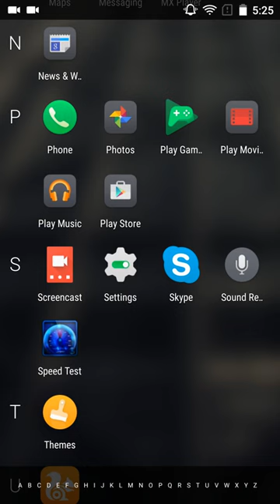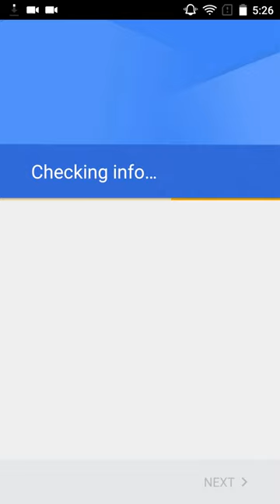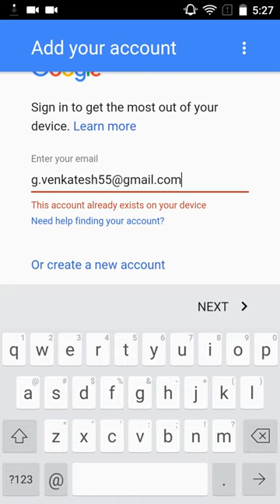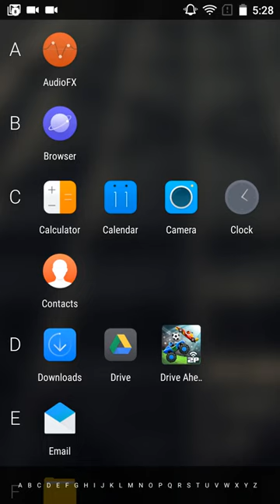How to Install Whatsapp on any Android phone without SIM